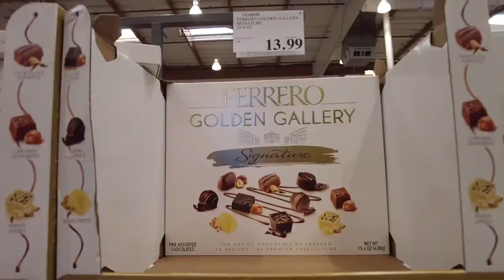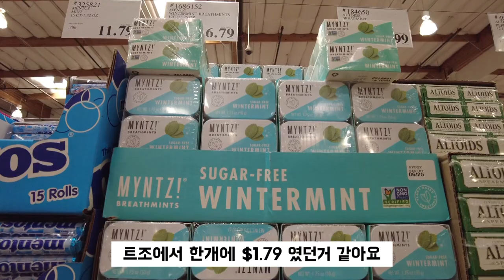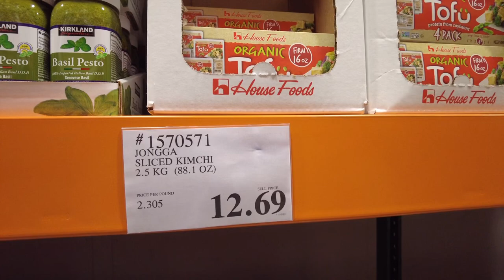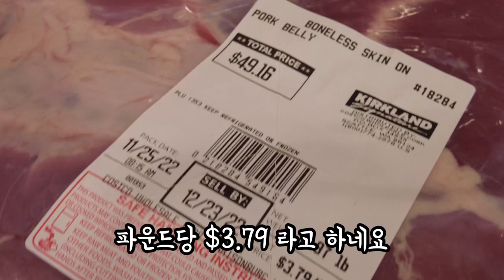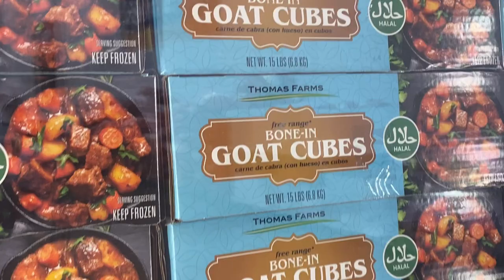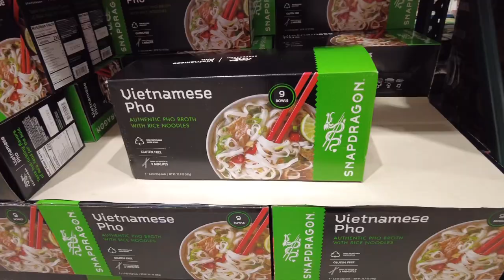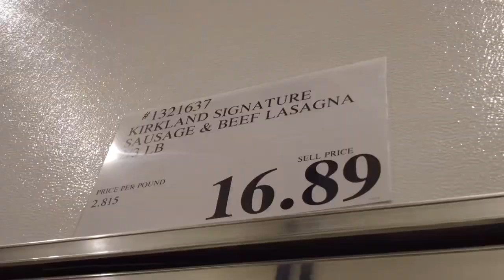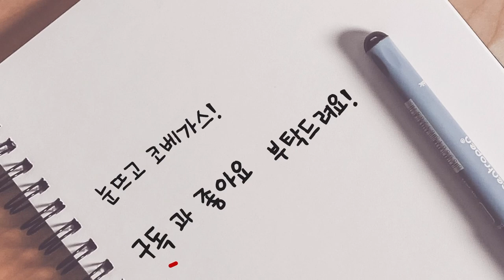미국에만 있는 코스트코 비지니스센터 🇺🇸ㅣ 고기가 이렇게 싸다고요? ㅣ코스트코 할인품목 같이 구경해요 ㅣ미국마트 장보기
오랜만에 코스트코 비지니스 센터에 다녀왔어요
너무 대량으로 판매해서 저렴하다고 마음껏 살 수는 없었지만
구경하는 재미가 있는 곳이에요.